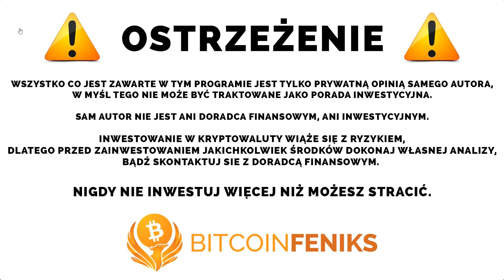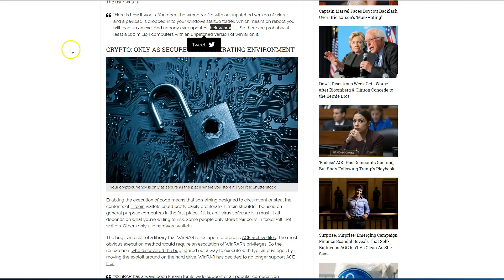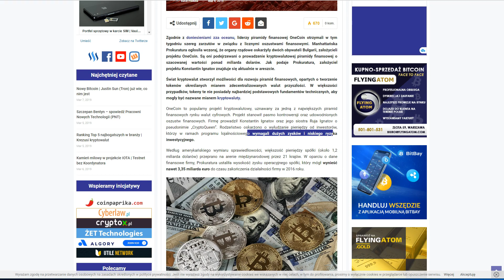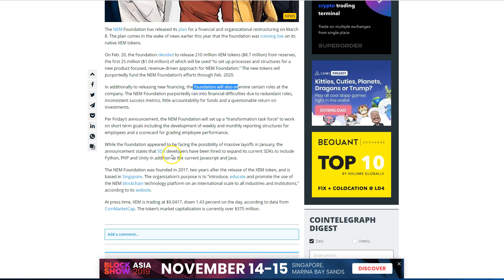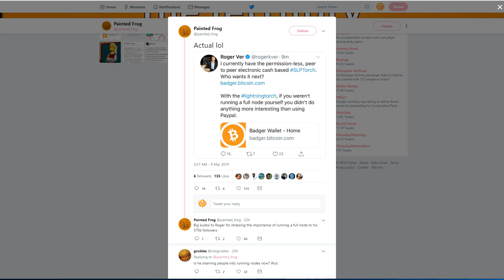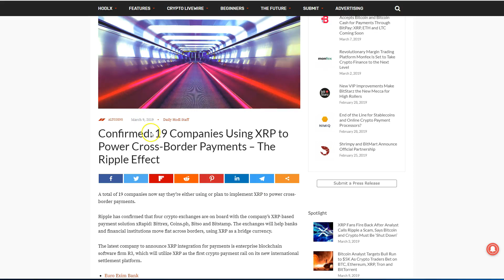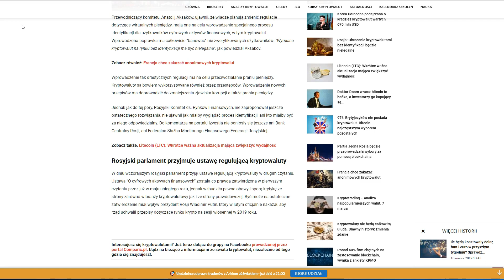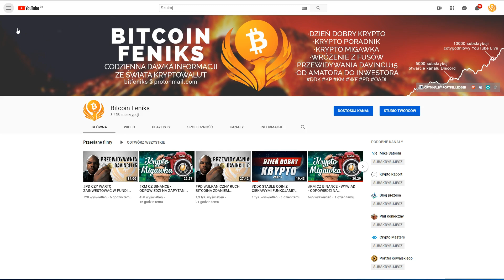DDK UWAGA NA WINRAR? MONERO MOŻE BYĆ ZŁAMANE I NIEANONIMOWE? PROBLEMY FINANSOWE BITMAIN?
START WIADOMOSCI 2:18

Bitcoin Feniks

SPREAKER

PLAYER.FM

ADRESY:

BITCOIN - BTC

1AYddULA4hGu2iuMFiS2tjCZm67G7iYiZT

ETHEREUM - ETH

0xFE671B5AC81c85735d59751866dBFa0F55DCd50e

LITECOIN - LTC

LfTGvLnxAm2EGmJFy5HVu6aaPk3BFREd14